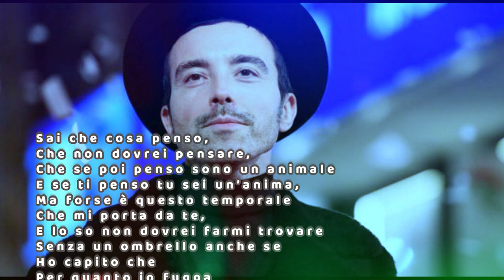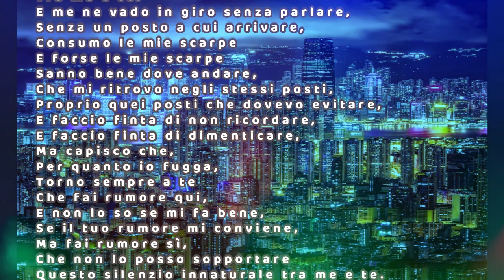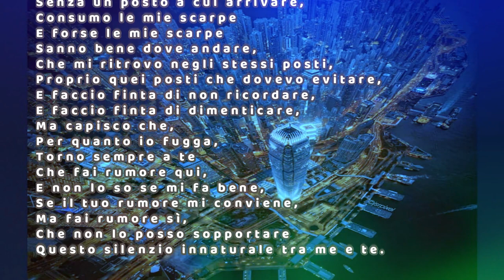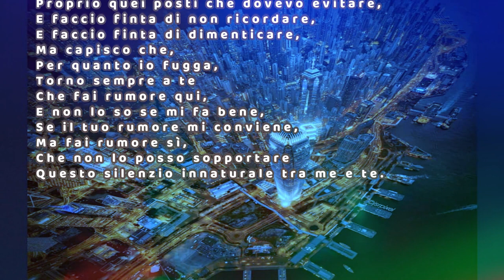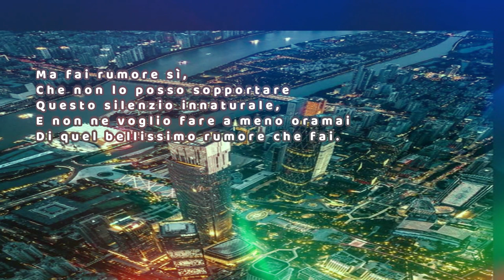FAI RUMORE CON TESTO - DIODATO